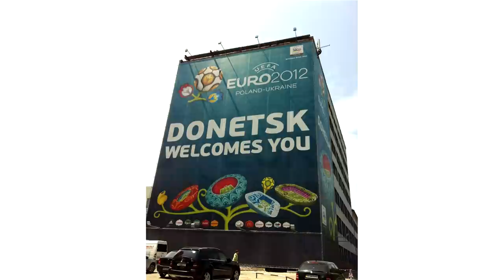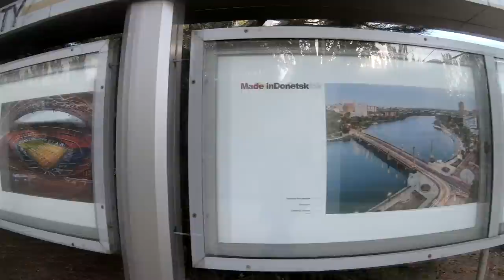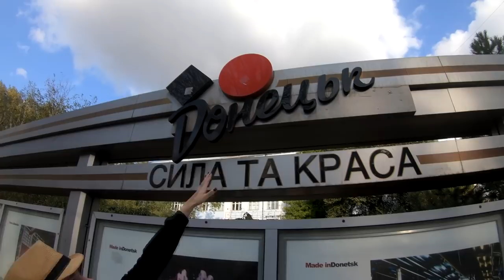Экскурсия по Донецку: футбол, розы и уголь. Гид в шляпе